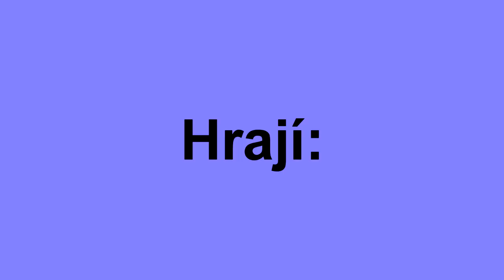Guns Stors a JDoggg99Hrají[Vietcong 2] Mp 6část(Poslední)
dnes se podivame na posldeni cast z meho pohledu